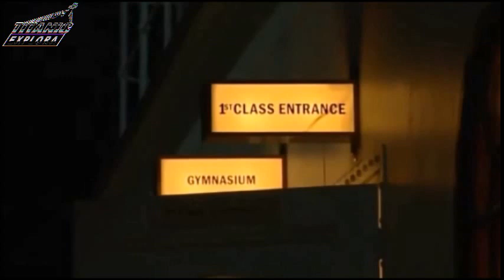TITANIC ITV 2012 Behind Scenes and Cast (Promo) Miniseries by Julian Fellow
"TITANIC" is the title of the miniseries that has created Julian Fellowes, known to be responsible for the successful Downton Abbey and is directed by Jon Jones.
The miniseries that will premiere in 2012 to mark the centenary of the Titanic disaster is now launching a promo where we can see how is this fiction that the United Kingdom ITV released tomorrow.
The series features the presence of David Calder (seen in the series of BBC2 United) giving life to the captain of the Titanic, Edward Smith, while Steven Waddington (Waterloo Road, Garrow's Law) will be the second officer aboard the Titanic, Charles Lightoller.
Linus Roache, Celia Imrie, Toby Jones, Geraldine Somerville, Sophie Winkleman, Maria Doyle Kennedy and Timothy West are also cast in the miniseries that will premiere on ITV marking the centenary of the sinking of the Titanic that occurred on April 14-15, 1912 .

"TITANIC" es el título de la miniserie que ha creado Julian Fellowes, conocido por ser responsable de la exitosa Downton Abbey y que está dirigida por Jon Jones.
La miniserie que se estrenará en 2012 con motivo del centenario del desastre del Titanic lanza ahora una promo en la que podemos ver como es esta ficción que en el Reino Unido estrenará ITV mañana.
La serie cuenta con la presencia de David Calder (visto en la serie de BBC2 United) dando vida al capitán del Titanic, Edward Smith, mientras que Steven Waddington(Waterloo Road, Garrow's Law) será el segundo oficial de a bordo del Titanic, Charles Lightoller.
Linus Roache, Celia Imrie, Toby Jones, Geraldine Somerville, Sophie Winkleman, Maria Doyle Kennedy y Timothy West también forman reparto en la miniserie que se estrenará en ITV marcando el Centenario del hundimiento del Titanic que se produjo el 14-15 de Abril de 1912.